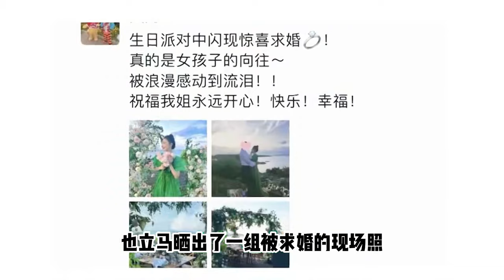阚清子被圈外男友求婚，二人现场热烈拥吻，前男友纪凌尘无辜躺抢